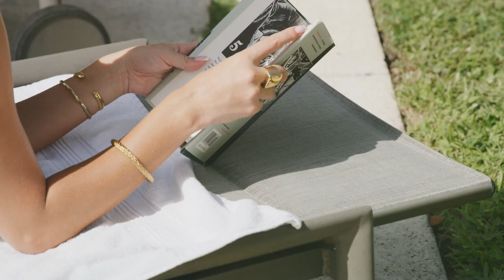BEST DEEP HOUSE MUSIC REMIXES - SUMMER MIX - King Jeer - Aint Nobody (Loves Me Better), SoniBlend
BEST DEEP HOUSE MUSIC REMIXES - SUMMER MIX - King Jeer - Aint Nobody (Loves Me Better), SoniBlend - Barbie Girl, Myra Bella - Guess Where, Mari 556
Clean-Channels Playlist Mix made with Love by  Youtube Music Channel:
00:00:10  |  01. King Jeer - Aint Nobody (Loves Me Better)
00:03:58  |  02. SoniBlend - Barbie Girl
00:06:33 | 03. Myra Bella - Guess Where
00:09:42 | 04. Mario Joy - California Lynhare remix
00:13:21 | 05. Mario Joy - California ( Alex Fleev Remix )
00:17:10 | 06. OTILIA - Deli Gibi (FREEZONES Remix)

Welcome to our curated selection of the hottest international hits, with hottest girls featuring chart-toppers like 'King Jeer Aint Nobody (Loves Me Better)' and 'SoniBlend Barbie Girl'. Dive into the electrifying world of mega hits, fereign music, english music, spanish music, where every track is a journey through the latest in global pop sensations. Whether you're cruising down the street, hitting the books, or simply unwinding, our foreign music playlist promises to elevate your mood with best beats and captivating melodies. From the pulsating rhythms of 'Guess Where )' to the irresistible charm of 'California Lynhare remix )', our collection spans genres and styles, ensuring there's something for every taste. Explore the dynamic fusion of pop, dance, and electronic sounds that define the contemporary music scene. Get ready to groove to the sounds of today's top 40 hits, perfect for any occasion, whether it's a night out on the town or a day at the beach. Immerse yourself in the ultimate playlist experience, designed to keep you moving and grooving from start to finish.

 This is a official artistic music video with the purpose to explore the captivating beauty of our world through the lens of our talented and beautiful models and the creative direction of George Harris, Matthew Garcia, Joseph Wilson. In this visually stunning presentation, our girls models are Amelia Wilson, Abigail Perez, Anna Anderson, Harper Moore, Olivia Smith, elegantly showcase the allure of various breathtaking locations worldwide.